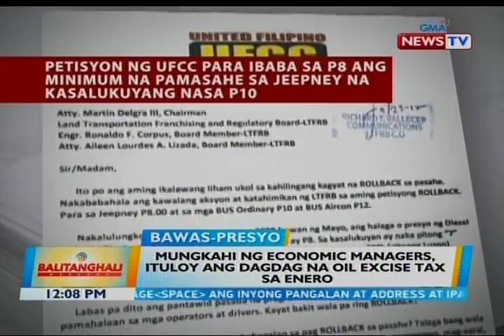BT: Sources: P2/L rollback sa petrolyo, nakaamba sa susunod na linggo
Balitanghali Weekend is the noontime newscast of GMA News TV anchored by Jun Veneracion and Mariz Umali. It airs Saturday at 12:00 NN (PHL Time).